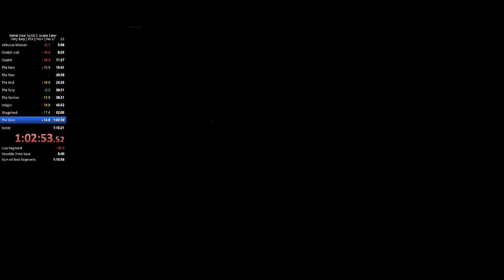How to Lose 2 Minutes to Eva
Eva can rarely refuse to follow you down the cliff, and in this instance she did it to me twice, back to back, losing me 2 minutes on a PB-pace run. I finished The Boss 1:42 behind. This was recorded months ago, when I was still learning VE.

Metal Gear Solid Legacy Collection (Japanese) digital version 1.0
Difficulty: Very Easy
Rank: Leech
Loading trick: Not used
Storage type: SSD
Platform: PlayStation 3 CECH-2001A
Capture card: Roxio GameCapture HD Pro
Recording date: June 14th, 2020